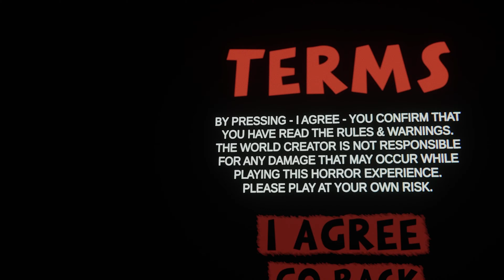VRChat | Never stop smiling! ( The smile room 2 demo )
This demo takes place before the events of Chapter One․ You play as Anna Woodsen‚ a 6 year old girl that spend some time with her best friend Jessy Caskin in the Starlight Plaza Mall Arcade․ After hours of playing you both decide to leave but before that you need to go to the restroom․ Playtime - 15 Minutes․ This is just a demo․ Content might change in the final release․

What terrors await us before the stories of chapter 1?